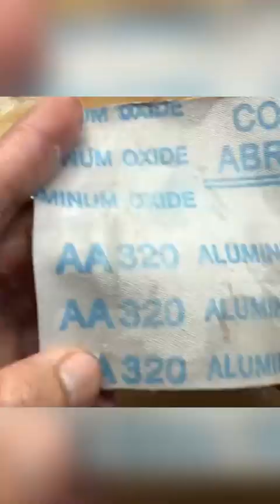how to repair plastic parts